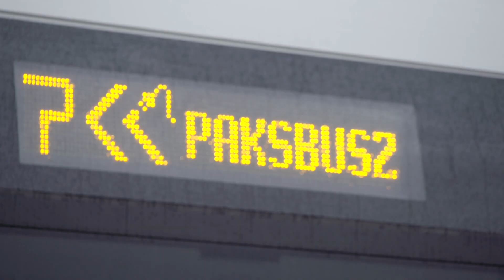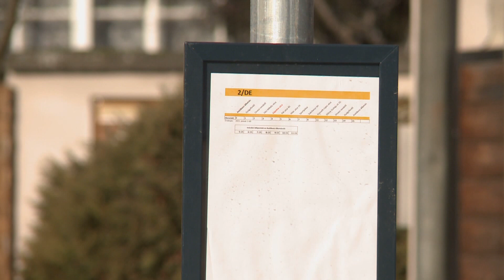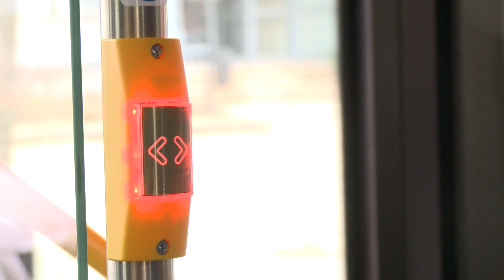Minden készen áll a „rajtra”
Jelentősen nagyobb vonalhálózaton sokkal több autóbuszjárat közlekedik Pakson február elsejétől. Hétfőtől a városban közlekedő autóbuszok, teljes mértékben elektromos meghajtásúak lesznek – közölte a Paksi Közlekedési Kft. Az utazó közönség a mostani hétvége után egy komfortos szolgáltatást vehet igénybe, a Paksi Közlekedési Kft. szerint napközben 10-15 perces járatkövetési időkkel. A korábbinál két és félszer többször fognak közlekedni az új autóbuszok.